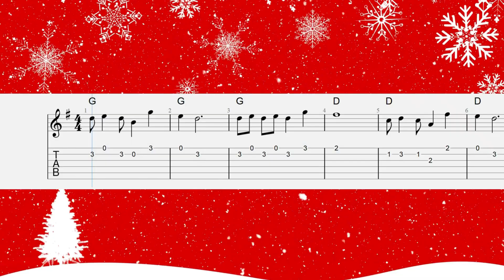Rudolph The Red Nosed Reindeer Easy Guitar Tab (Free PDF Download)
This is the Christmas Classic Rudolph The Red Nosed Reindeer arranged for easy acoustic guitar.

This Rudolph The Red Nosed Reindeer Easy Guitar Tab is available for free download as part my Ultimate Christmas Fingerstyle Tab Collection

The Ultimate Fingerstyle Collection has all your holiday favourites including...

This Ultimate Christmas Fingerstyle Collection is perfect for you fingerstyle guitarists. And for those just starting out there is an easy fingerstyle tab version or each song for beginners.